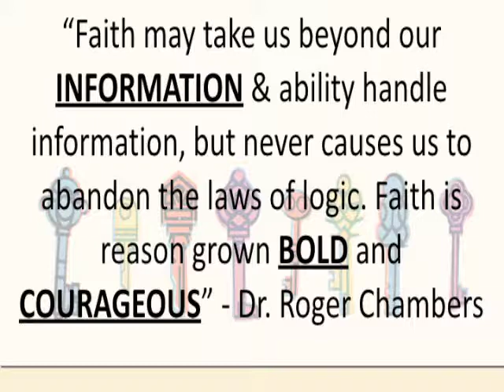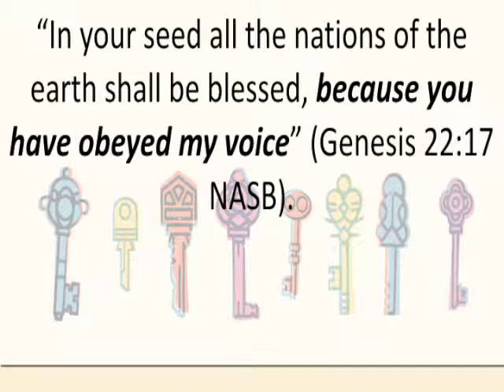The Keys to a Blessed Life: Faith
Rick Bonifield